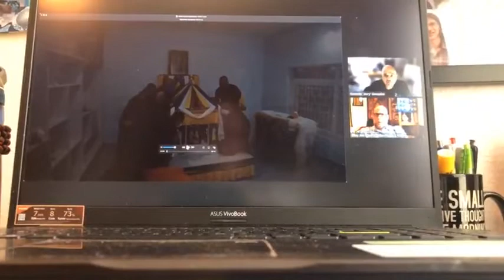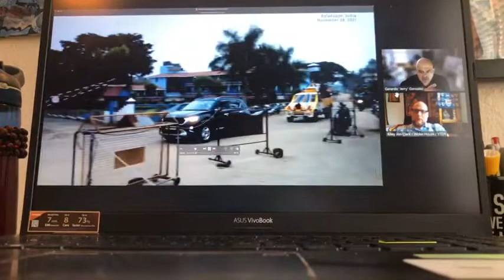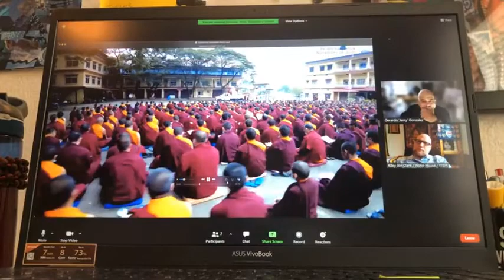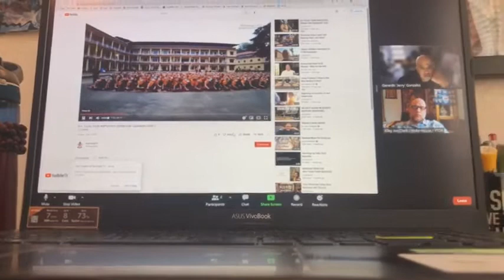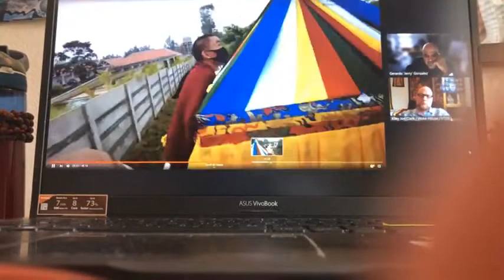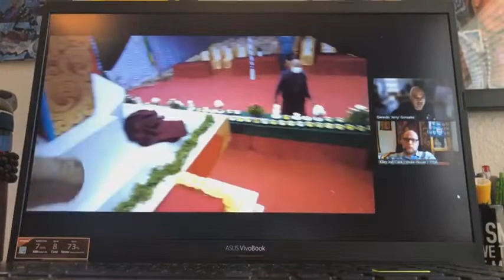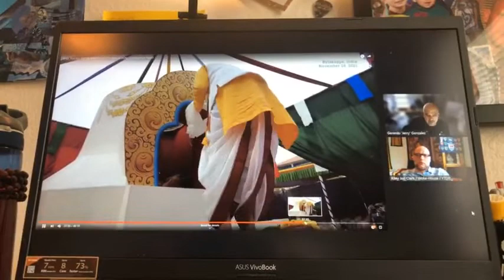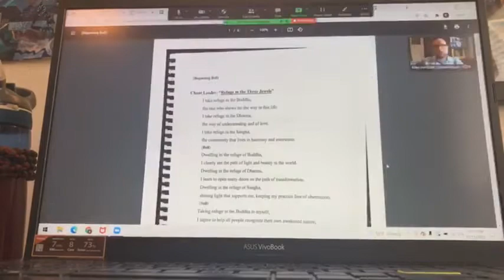Rinpoche's Cremation Report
Jerry back from India. Reports on Rinpoche's Cremation Ceremony.